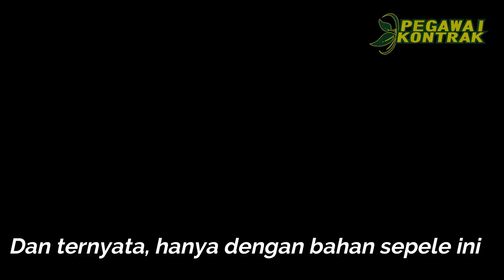SIAPA SANGKA!! PADI SUBUR, NOL BIAYA DENGAN DI SEPRAY BAHAN INI, SUNDEP WERENG MENYINGKIR